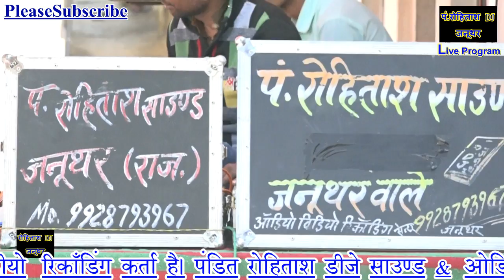भजन जिकड़ी में सबसे सूपर इन्द्रेश गुर्जर बाजाहेड़ा ने मई गाँव में किया कमाल // रोहताश डीजे जनूथर